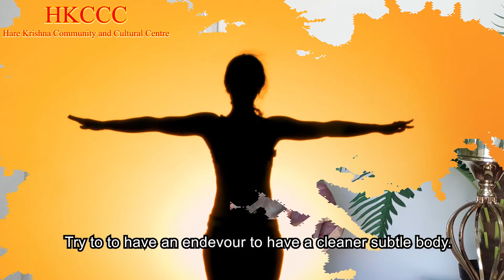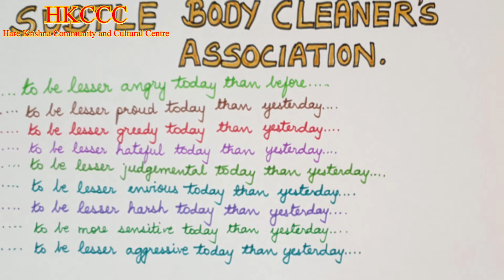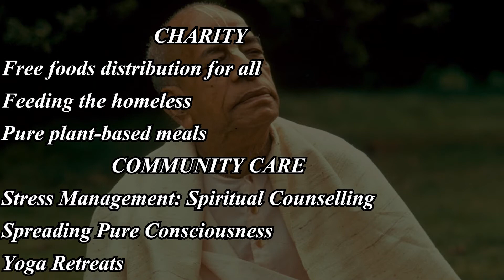Cleanliness - 8/26 Qualities of a Devotee Spoken by HG Sharanmukhi DD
Cleanliness is the 8th quality in the 26 Qualities of a Devotee series. It is important to be clean in order to serve the Lord purely. Spoken by Her Grace Sharanmukhi Devi Dasi, Let's all spread the message and try to improve our behaviour!

Sri Sri Radha Govinda Temple
Hare Krishna Community and Cultural Centre
217 Windsor Road Vineyard  NSW 2765

A Temple Before the New Temple
Sri Sri Radha Govinda Ashram
12 Metella Rd, Toongabbie NSW 2146